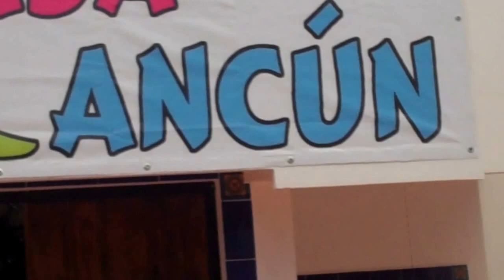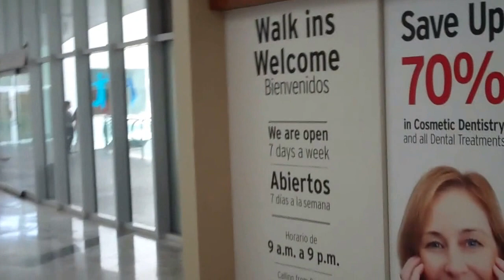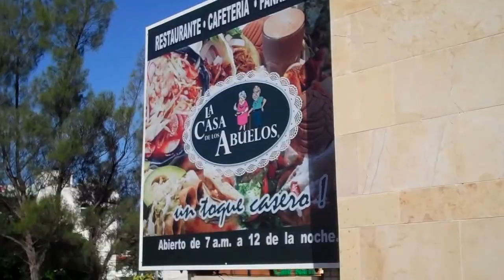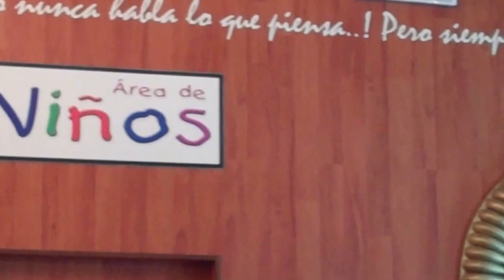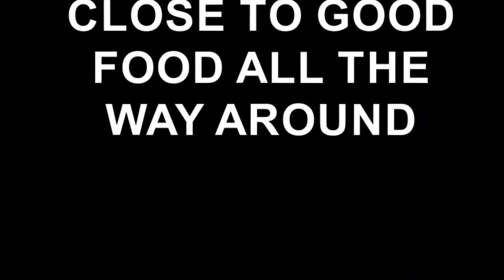THE CLOSEST THING TO HOME IN CANCUN